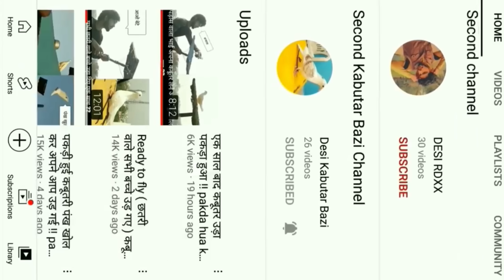निचे वाली छत से कबूतर पकड़ा 🤩 !! Try to catch neck twisted pigeon 🥹